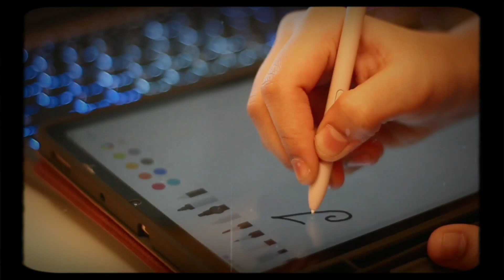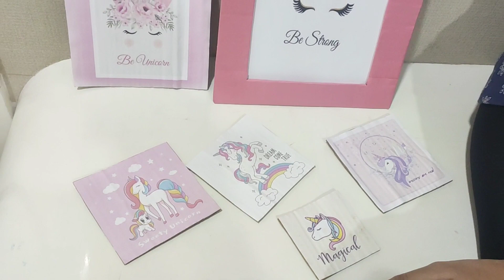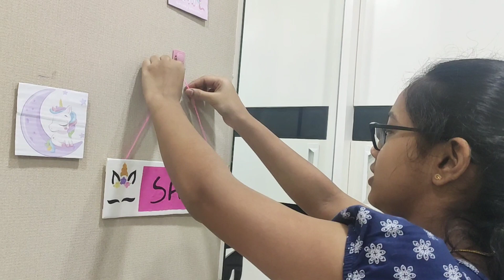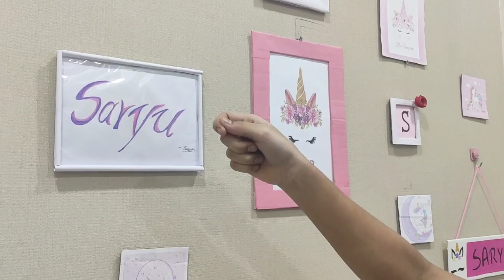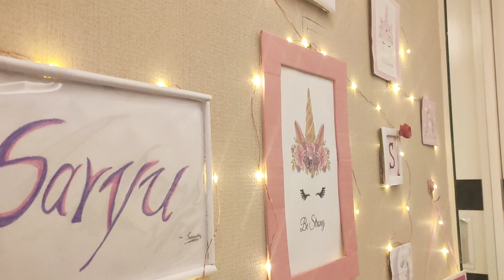Unicorn Room Decor | Aesthetic Room Decor | DIY Room Decorations | Budget friendly Decor Ideas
Hello Friends 👭👬👫

My Name is Saryu 😉

I do videos on DIY, Cake making, desserts, Indian recipes, continental recipes, Shopping Hauls, Dance , My aesthetic lifestyle, vlogs, and many. Please watch all my videos.

Follow me in Instagram for updates, link is given below

Ur's  Saryu 😉

Musician: ASHUTOSH

Musician: Jeff Kaale

Musician: Jeff Kaale

Musician: LiQWYD